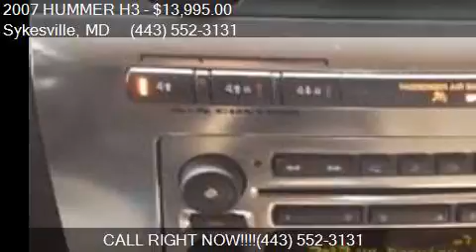2007 HUMMER H3 Luxury 4dr SUV 4WD for sale in Sykesville, MD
This 2007 HUMMER H3 Luxury 4dr SUV 4WD is for sale in Sykesville, MD 21784 at TRUST AUTO.

Engine: 3.7L I5
Transmission: Automatic 4-Speed
Color: Black
Mileage: 94726
Contact TRUST AUTO 1551 W Old Liberty Rd Sykesville, MD 21784 to test drive this 2007 HUMMER H3 Luxury 4dr SUV 4WD today.